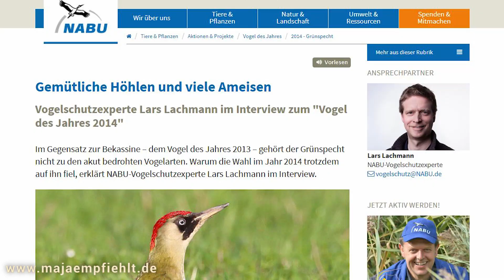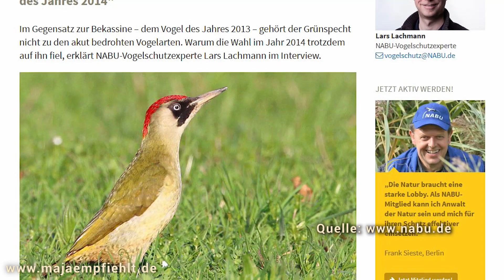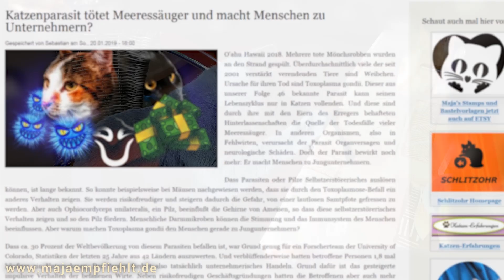Killer auf 4 Pfoten. Fräulein Maja empfiehlt Teil 118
☑️ Grundausstattung für Katzen = Leidet die einheimische Tierwelt tatsächlich so unter den Feliden wie es in den Medien oder dem Internet verbreitet wird?

== ZUSCHAUERZUSENDUNGEN ==

Sobald Du ein Pro-dukt über diesen Link kaufst, unterstützt Du die Arbeit von Fräulein Maja empfiehlt, Videos zu produzieren. Dadurch entstehen für Dich keinerlei zusätzliche Kosten. Danke für die Unterstützung sagt Fräulein Maja.